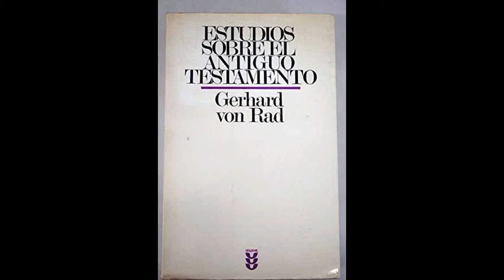3. Estudios sobre el Antiguo Testamento - Gerhard Von Rad